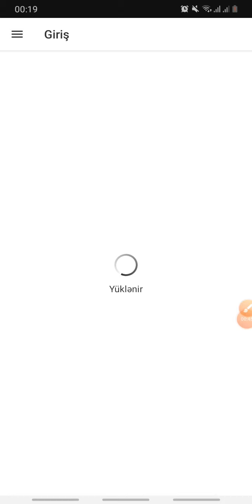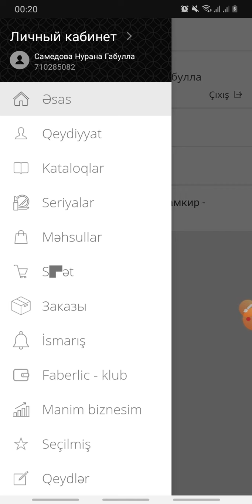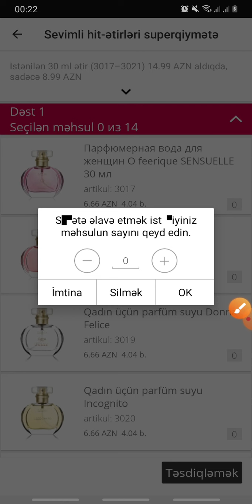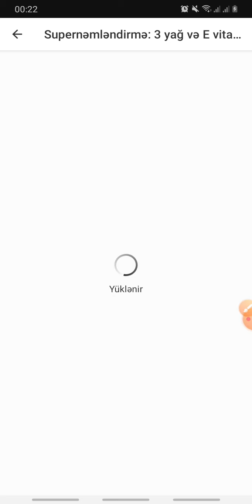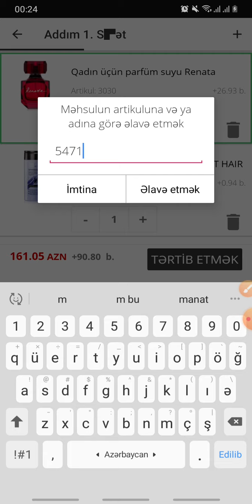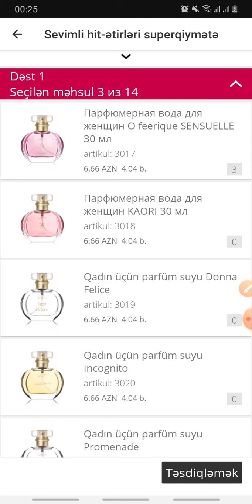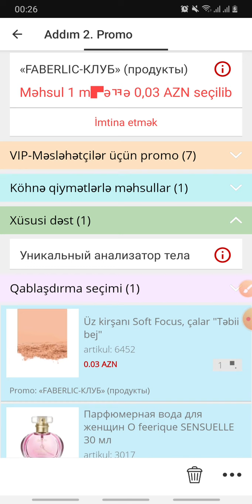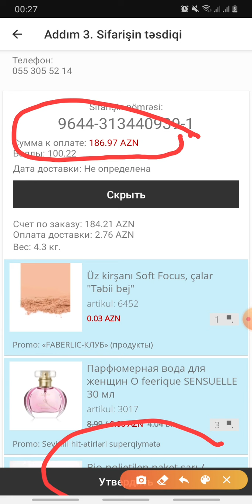proqramı vasitəsi ilə sifariş yerləşdirmək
Bu haqda dəfələrlə video cəkməyimə baxmayaraq strukturumuzun gümüş direktoru SƏMƏDOVA NURANƏ tərəfindən çəkilən bu videonu bəyənib paylaşdım